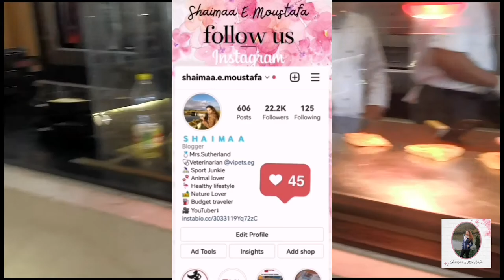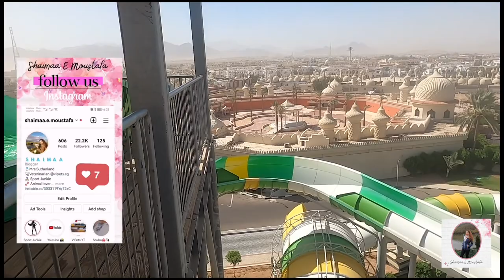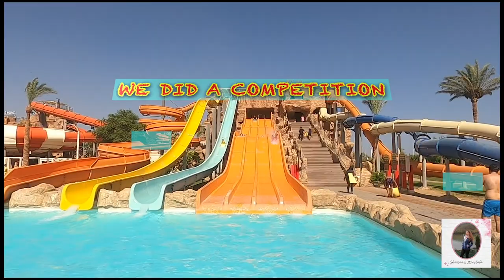Aqua P1/ عيشوا معايا مغامره Albatros Aqua Park Sharm El Sheikh🏊🏻‍♀🥤🥧🌊🌀💦👙🕶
اصحابنا " چينى ، ريتشارد & كريستينا " عزمونا انا و ادم زوجى على الاكوابارك و رحنا نطلق الطفل اللى جوانا و نروح الاكوابارك الباتروس فى شرم الشيخ 🎯
اتحركنا بعربيه خاصه من دهب  الى شرم الشيخ و وصلنا فندق الباتروس ..كنا حاجزين غرفتين بس الفندق قرر يدلعنا اكتر فحجزولنا سويت اكبر و اوسع و افخم من الغرف و ليه حمام سباحه خاصه 🏊🏻🏊🏻‍♀
الاقامه شامله ٣ وجبات اون بوفيه اعلى مستوى اكل انترناشيونال و مطعم مفتوح خلال الانشطه المائيه 🥪🥩🥨🥥🍩🎂🍣🍤🍘🥘🥗🍳🍿🍝🍕🍔🌮🌯🥙و مشروبات ساخنه و بارده و درينكز و كوكتيلات 🍹🍸🍷🍺🍾🥃🥂🥤🥧.
☕. يعنى طول اليوم فى اكل 😋😋😋😋
الاكوا بارك بتفتح من الساعه ١٠ ص حتى ٥ م 🌊🌀...طبعا انا جربت كل الالعاب المائيه و حقيقه فى العاب صعبه و بتحس بقلبك بيقع منك🥰
بتخلص الالعاب المائيه تروح على حمام السباحه متتح لغايه الساعه ٦ م بعد كدا طلعنا اخدنا شاو، و استعدينا للسهره المسائيه.